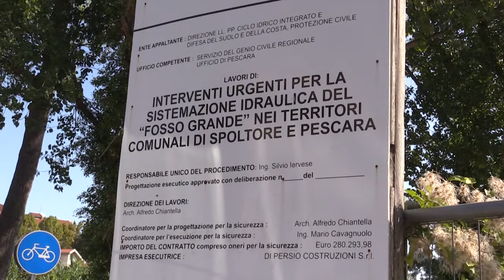Blasioli interviene su Fosso grande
Il Consigliere regionale del Pd lancia un appello all'amministrazione regionale affinché si occupi della manutenzione ordinaria di Fosso grande tra Pescara e Spoltore